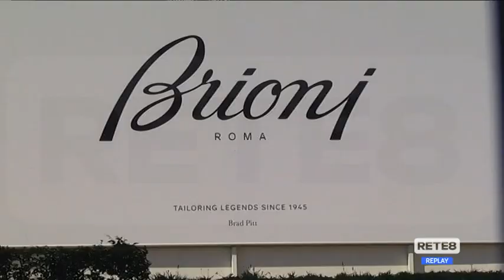Brioni - Sindacati : "75 giorni per sperare"